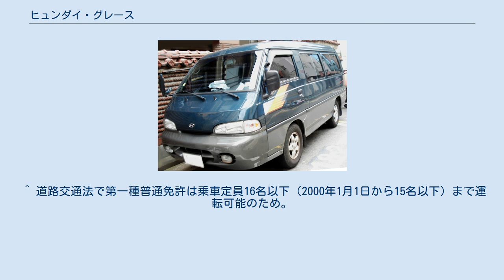ヒュンダイ・グレース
三菱・デリカ 」 ヒュンダイ・グレース 前期型 グレース グレース（Grace 、輸出名H-100 ）とは、現代自動車（ヒュンダイ）が1986年から2003年まで韓国で販売していたキャブオーバー型バン/ワゴン。
ベースは3代目三菱・デリカ。
また、ポーターはグレースのトラック版に相当する。
 中期型 グレース 後期型 グレース 1986年に登場。
エクステリアデザインは3代目のデリカとほぼ変わらないものであったが、韓国国内の法規の関係もあり4列シート/12人乗りモデルも用意されていた。
発売開始当初にはマニュアルトランスミッションしか用意されていなかったが、1990年代に入ってからオートマチックトランスミッション仕様のグレースも追加された。
 1993年にはフェイスリフトが施され、外装デザインが一新された。
このフェイスリフトを機に韓国国内では通称「ニュー・グレース」と呼ばれるようになる。
更にはワゴン/バンともにロングボディモデルも追加された。
1995年7月1日からはオプションとしてディーゼルターボエンジンが設定されるようになった。
 1996年には外装デザインの一部変更（フロントバンパー/ヘッドライト/リアテールランプの意匠変更等）が施された。
 その後も小変更を繰り返され、スタレックスに吸収統合される形で2003年に生産を終了。
 ^ 道路交通法で第一種普通免許は乗車定員16名以下（2000年1月1日から15名以下）まで運転可能のため。